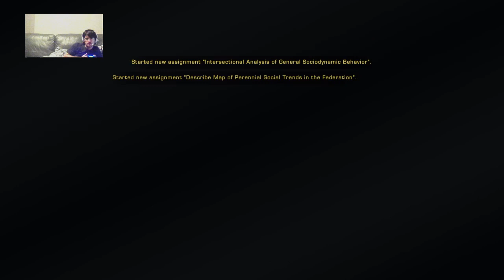Task Force Operations / Ship Mastery / Endeavos / Storyline Missions (Followers Goal 250!!!!) (2/15